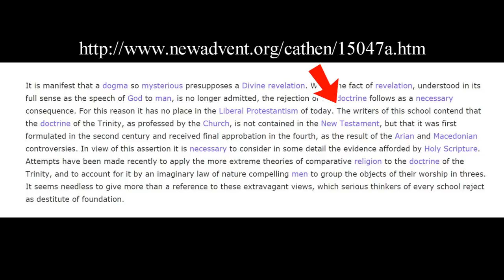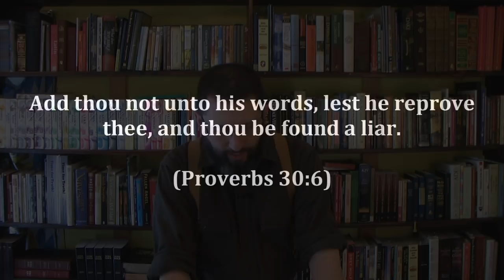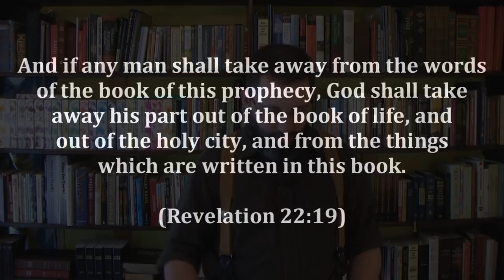1: The Trinity Exposed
What is the origin of the word "Trinity"?